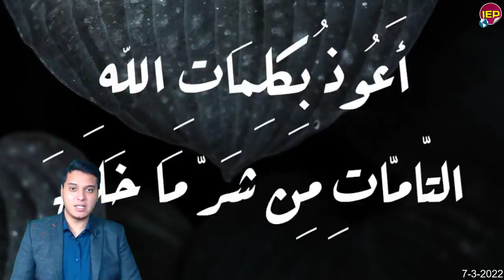أغلقوا الوافذ حالا تحـ,ـذير عاجل من الحكومة المصرية الان للمصريين